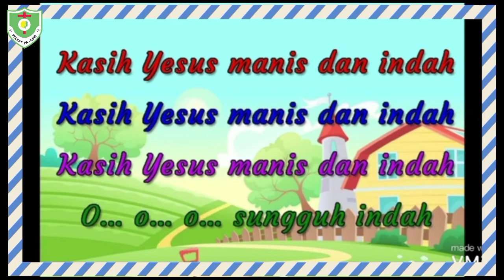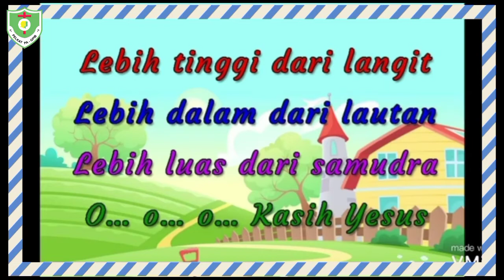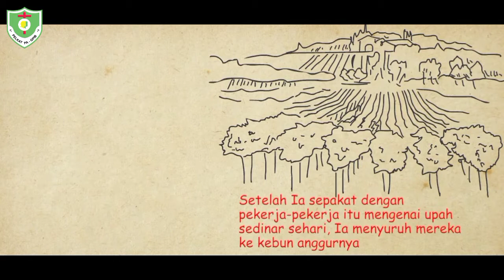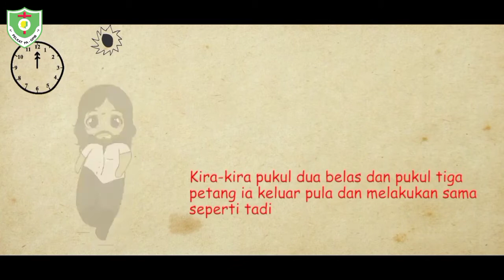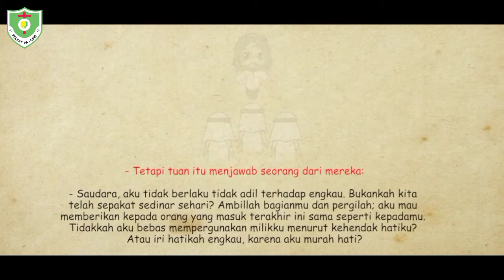IHMPA Kelas TK - 21 Maret 2021 - GPIB Maranatha Pangkalpinang